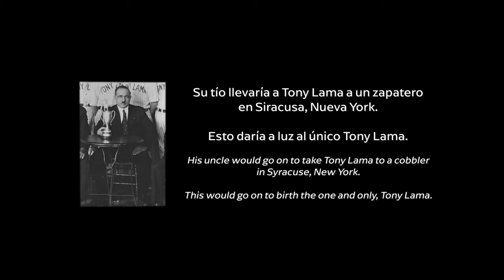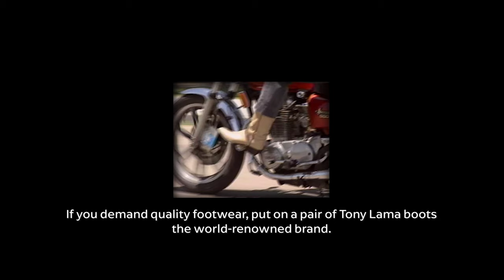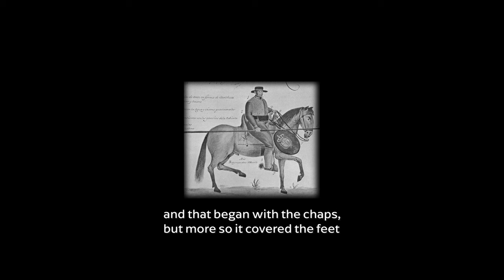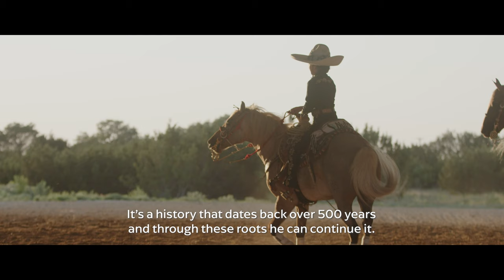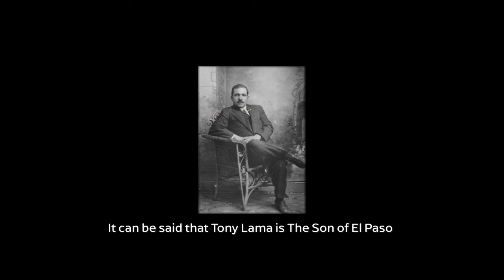Tony Lama Presents El Hijo De El Paso (The Son of El Paso) Short Film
We are excited to release “El Hijo De El Paso.” Since 1911, when Tony Lama Sr. founded this legendary company, the community of El Paso has contributed a lot to Tony Lama Sr. and his company. In return, the company has provided jobs and support to the community. We want to honor the dedication and commitment of our Hispanic artisans and their heritage, and this short film highlights the artisanship and hard work that goes into Tony Lama. This film features five in-depth interviews of people who embody the same values as Tony Lama and are working to celebrate their Hispanic heritage and provide a legacy to future generations.

Tony Lama wants to highlight the community that contributes so much to the brand and respect their values and artisanship. 99% of the artisans in the El Paso factory are Hispanic. Without their dedication, passion, and artisanship, Tony Lama would not be the brand it is today.

We are endlessly grateful.

Estamos emocionados de lanzar “El Hijo De El Paso”. Desde 1911, cuando Tony Lama Sr. fundó esta legendaria empresa, la comunidad de El Paso ha contribuido mucho a Tony Lama Sr. y su empresa. A cambio, la empresa ha proporcionado empleos y apoyo a la comunidad. Queremos honrar la dedicación y el compromiso de nuestros artesanos hispanos y su herencia, y este cortometraje destaca la artesanía y el arduo trabajo de Tony Lama. Esta película presenta cinco entrevistas en profundidad de personas que encarnan los mismos valores que Tony Lama y están trabajando para celebrar su herencia hispana y brindar un legado a las generaciones futuras.

Tony Lama quiere resaltar la comunidad que tanto aporta a la marca y respetar sus valores y artesanía. El 99% de los artesanos de la fábrica de El Paso son hispanos. Sin su dedicación, pasión y artesanía, Tony Lama no sería la marca que es hoy.

Estamos infinitamente agradecidos.

ABOUT TONY LAMA

After completing his duty with the Cavalry as a cobbler at Fort Bliss, Tony Lama settled in El Paso, Texas, popular with men pursuing the western style boot. With such a high demand for Tony Lama’s expertise, he formally set up his own company in 1911 on East Overland
Street. His company began as a small shoe repair shop, repairing boots for the soldiers at Fort Bliss. However, due to his reputation preceding his skill, he transformed the shop into a boot factory and quickly became “The World’s Most Recognized Western Boot Brand.”